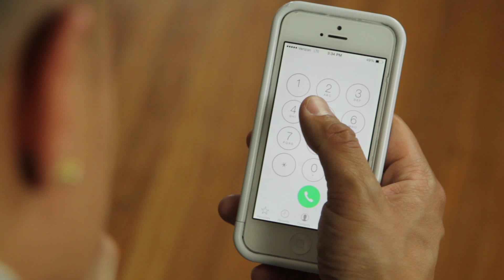Today I F&KED Up: Worst Flirting Mistakes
On this episode of Today I F&%KED Up, we explore the most inappropriate and worst ways on how to flirt, starring Timothy DeLaGhetto, Syd Wilder, SuperEd86, and many more.